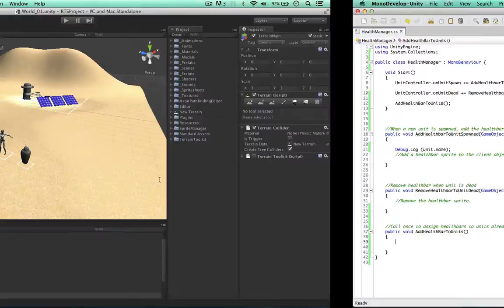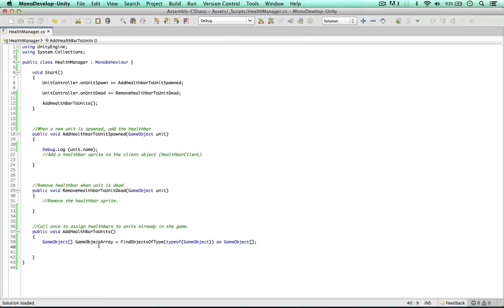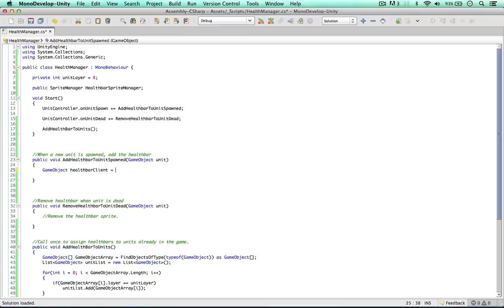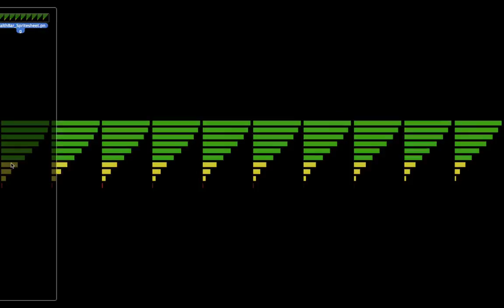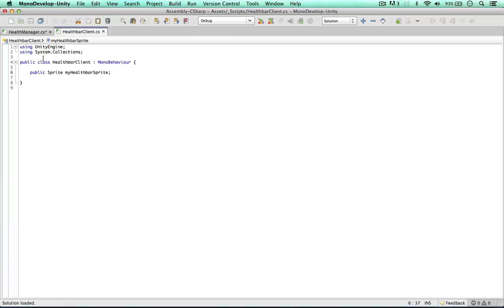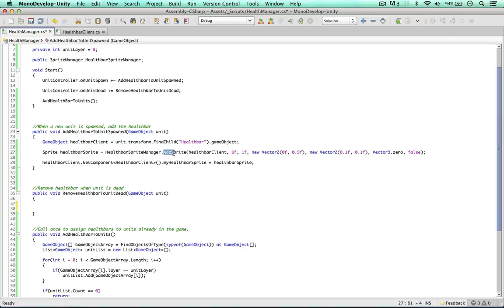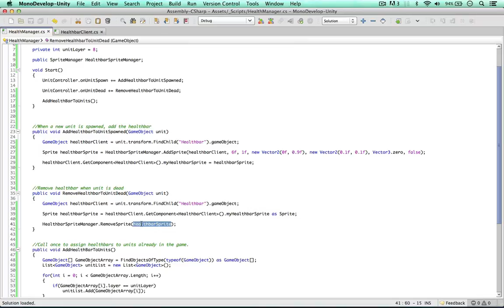Unity RTS Health Manager [2 of 2] - Adding Health Bar Sprites to Units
The health manager system is continued to be built. In this video I add the functionality of adding health bar sprites to units that are in the game at run time.